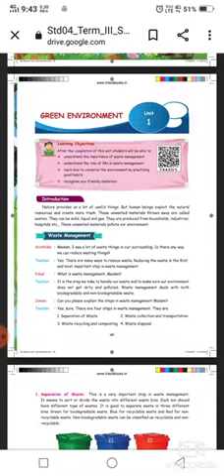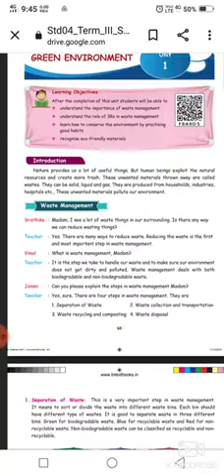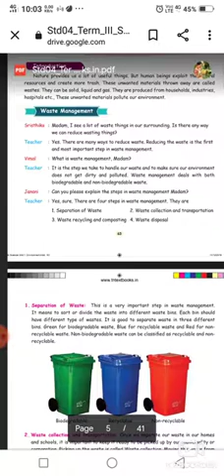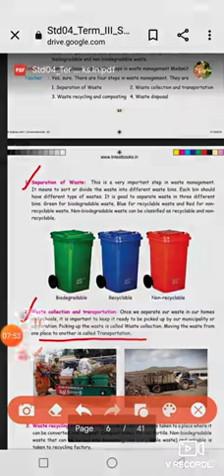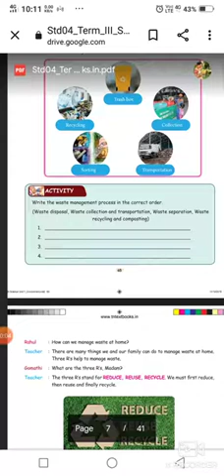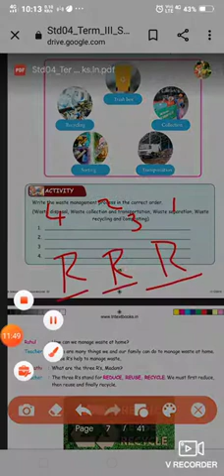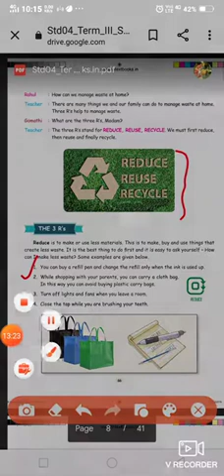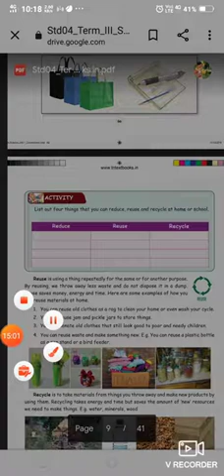4 std Science / Green Environment/ term 3 / unit 1/ samacheer kalvi/ in Tamil/ waste management...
4 std Science / Green Environment/ term 3 / unit 1/ samacheer kalvi/ in Tamil/ waste management...